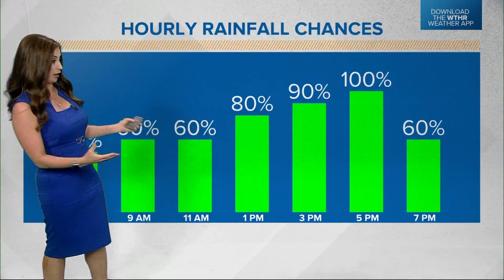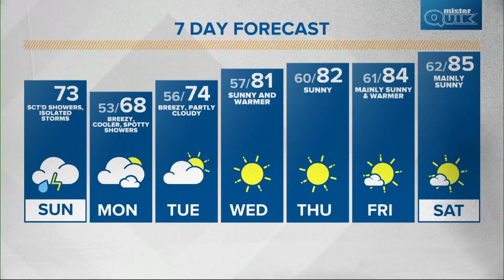Sunday Sunrise Live Doppler 13 Indiana forecast - Sept. 11, 2022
Expect cooler temperatures and scattered showers and storms throughout the day in Indiana Sunday.